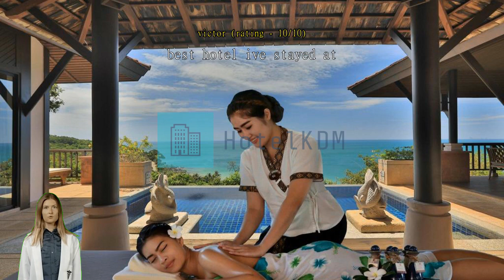Review Pimalai Resort & Spa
Pimalai Resort & Spa

Pimalai Resort & Spa

Feel the salty air and ocean breeze with a paradise visit, when you stay at Pimalai Resort & Spa.
Pimalai Resort & Spa offers impeccable service and all the essential amenities to travelers. Never be out of touch with your contacts, with free Wi-Fi offered throughout your stay. If you need a ride from or to the airport, the resort can arrange it before your check-in date. Taxi, car hire and shuttle services provided by the resort make it easy to plan your day trips, sightseeing, and more around Koh Lanta.
If you plan to arrive by car, you'll appreciate the resort's free parking, right on-site. The resort provides front desk services such as concierge service, express check-in or check-out, luggage storage and safety deposit boxes for guests' convenience. If you need, the tours can even help you book tickets and reservations at all the best shows and programs nearby. Staying for a long time, or just need clean clothes? At the resort, your favorite travel outfits will be kept clean and available with laundry service provided on-site.
For lazy days and nights, in-room conveniences like room service and daily housekeeping let you make the most of your room. Smoking is limited to designated areas only, for the health and well-being of all guests and staff.
Each guestroom at Pimalai Resort & Spa is furnished and equipped with handy amenities. Some rooms are equipped with linen service, blackout curtains and air conditioning for your convenience. Some rooms at Pimalai Resort & Spa include separate living room and balcony or terrace as part of their design layout. In-room entertainment such as television and cable TV is provided for guests in some selected rooms.
The resort also offers a refrigerator, bottled water, a coffee or tea maker, instant coffee, instant tea and mini bar in some rooms for when you feel like it is needed. Knowing that bathroom amenities play an important role in increasing guests' satisfaction, the resort provides a hair dryer, toiletries, bathrobes and towels in some select rooms.

Nothing starts a morning better than a delicious free breakfast, which you'll always enjoy at Pimalai Resort & Spa. Everyone loves a good cup of coffee! A coffee shop on-site means you can enjoy a cup of real, freshly brewed coffee every morning -- or anytime you feel like it. If you don't feel like going out to eat, you can always opt for the delicious dining options at the resort. Pimalai Resort & Spa caters to its guests varied dietary restrictions with cuisine types such as halal available.
A night in at the resort's bar can be as fun as a night out with your travel companions. Guests who prefer to make their own meals will love the in-house BBQ facilities available here.
Pimalai Resort & Spa offers wonderful recreational facilities for guests to enjoy. Don't forget to explore the resort's easily accessible beach. Finish your vacation days right by dropping in at the massage, hot tub, salon, steam room and spa. Start your vacation off right with a dip in the pool.
Skip the dress code and opt for a casual cocktail or beer at the resort's poolside bar. Fitness lovers who want to keep up their routine on vacation can drop in at the resort's fitness facility. Get wet in the best way on sunny days by joining water-world activities like snorkeling, non-motorized water sports, motorized water sports, diving and wind surfing. If you like water sports, you'll appreciate the convenience of boats and canoes provided by Pimalai Resort & Spa.
Have fun without traveling far, by taking advantage of the ping-pong table, yoga room, tennis court, hiking trails and badminton court at Pimalai Resort & Spa. Have fun with your friends or family, or even meet new people at the library and shared lounge and TV area. Pick up something memorable for yourself or those waiting for you back at home, at the souvenir shops.

Pimalai Resort & Spa provides an excellent base for exploring the sights of Koh Lanta in-depth. Keep your vacation simple, with a visit to Long Beach, Koh Lanta just 13.5 km away, where the ocean breeze makes you instantly feel relaxed.

Guests who stayed here rated the facilities above 98% of other accommodations in the city.
This resort scores higher than 97% of the city's accommodations for cleanliness.